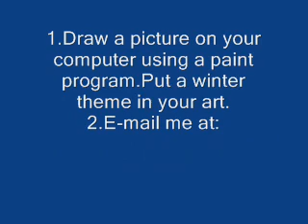ATTENTION ALL Y.R. LISTENERS!!!